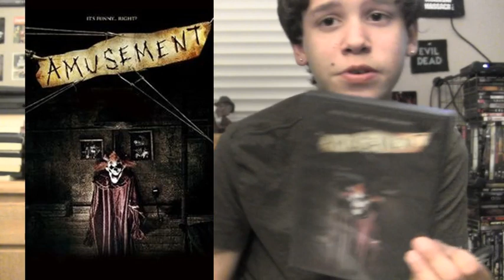THR - "Amusement" Review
My review of the 2007 horror film, "Amusement".

Jacob Palacio